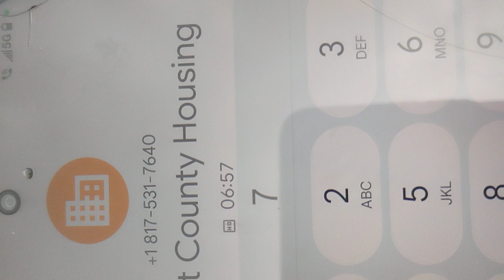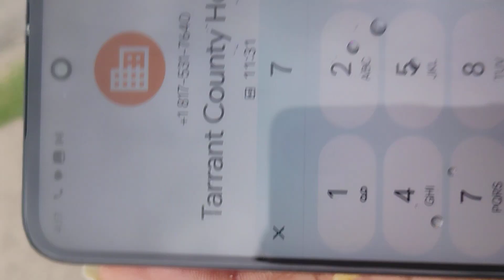July 17, 2024 Tarrant County Housing Scammer caught in lies then put me on hold. See descriptions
The operator didn't come back. I don't know what she was talking about in 2011. I just signed up for Tarrant County Housing around a month ago. And Venus with PNS Shelter claimed she put me on the list around September of last year.

Rental Assistance Blatant lies after I lost my job on blatant lies in person and regarding a new lottery system for Dallas Housing that excluded me. And other lies with the other program I was supposed to be on the waiting list for. Other lies, I believe, stating Dallas County Housing don't send out mail after applying for housing to cover for the repeated crimes with receiving my mail.
Health and Human Services games and psychological abuse I was referred to trying to get help with domestic violence. Pathological lies every where I turn year after year.

Blatant lies at my apartment complex regarding rental assistance programs and bullied by security. The programs ended after they played games ducking and dodging me for a week.

7/18/2024
8:34 am Games with the food the shelter changed their menu to biscuits and gravy after I got my food. I like biscuits and gravy. People with the new menu are quick to sit next to me so I can see it. (Petty)
8:21 am The con was earlier maintenance arrived for the flooded restroom at 6 am. But the restroom is even worse flooding outside of the building. I think they closed down the restroom in the service building because it's easier to escape the repeated harassment in that restroom.
6:14 am I talked to Chris at the Bridge Shelter about the repeatedly flooded bathroom and why they locked the service building bathroom (nicer bathroom) she gave some kind of excuse that didn't make sense they locked it up for people doing donations. She didn't know that I knew but I said don't you guys have your own bathroom. She looked puzzled and said yes, then that was the end of the conversation. Such an extreme for such petty. I didn't even try to use the bathroom It was flooded and I went to Starbucks yesterday. This is a repeated pattern of damaging property flooding locations in malice. (They did this at PNS) At Dallas Behavioral Hospital the shower flooded there. I tried to unstop it but I noticed calk was stopping it up like it was deliberate. (No one reported that prior?!) Benches removed in places I frequent or issues. Property later damaged after this video to validate reasoning for the senseless tape. But I have experienced this nonsense for years. Denton police tried to cover for the petty insanity while tampering with evidence and criminal trespass in malice for reporting shelters lie and scheme to deny me services. I called the police on Salvation Army Homeless Shelter and multiple others but they repeatedly schemed, the places I called the police on, called the police on me in corruption. It's a form of tampering with evidence. Which is a felony charge police have yet to get.